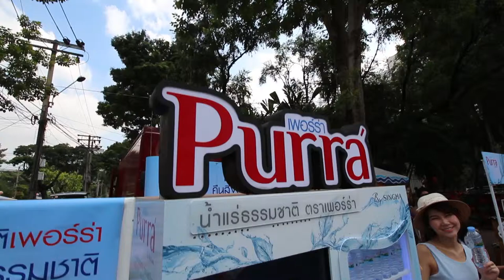Purra vending machine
Purra  vending machine developed by TAM+